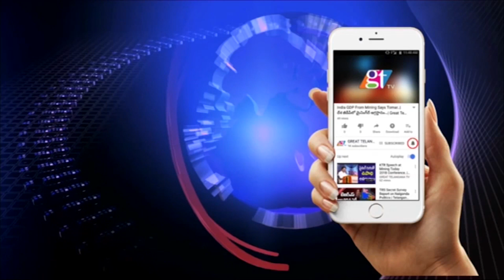Petrol manufacturing from Plastic by Prof. Satish at Hyderabad | Petrol from Plastic Waste | GT TV